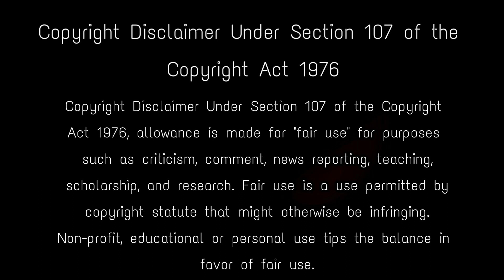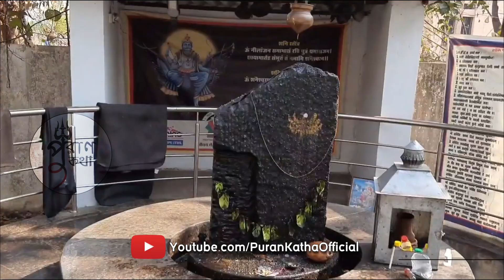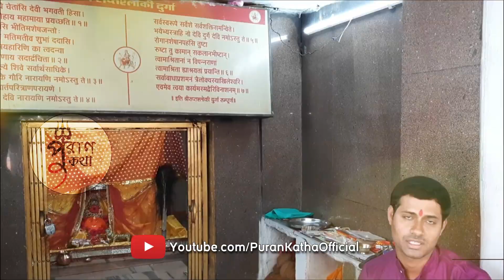রাত নামলেই এই মন্দিরে আসে হাজারো নাগ নাগিন , দেখলে শিউরে উঠবেন banjari mata temple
Banjari Mata Mandir is located in Raipur, Chattisgarh. This temple is considered as one of the most mysterious temples in the world. The shrines of Banjara Mata Temple are, without a doubt, its speciality. Devoted to Goddess Banjari Mata, this sacred place is famous for hosting events during the Dussehra and Navratri festivals. Many devotees from neighbouring states and across the country flock to breathe in the pleasant and sacred aura. banjari mata mandir , temple of raipur , banjari mata temple , adbhut mandir , rahasyamayi mandir , famous temples in india , most mysterious temples in the world , banjari mata mandir raipur , mystery temple , temple of india , devi mata mandir , snake temple in india , raipur chhattisgarh city

Keep Support! :)